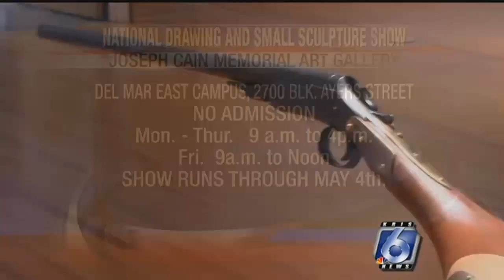Del Mar College National Drawing and Small Sculpture Show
The Del Mar College National Drawing and Small Sculpture Show is a long running tradition in Corpus Christi.

The annual event, which has attracted artists from all over the nation for more than 50 years, had its opening ceremony earlier this month at the Joseph Cain Memorial Art Gallery.

Now in its 52nd year, the show had nearly 200 entries that were narrowed down to 24 drawings and 24 sculptures.

Admission to the Natio0nal Drwaing and Small Sculpture Show is free. The show runs through May 4th at the Joseph Cain Gallery in the Fine Arts Center on Del Mar’s East campus.

The gallery is open to the public from 9 a.m. to 4 p.m. Monday through Thursday, and 9 a.m. to noon on Fridays.